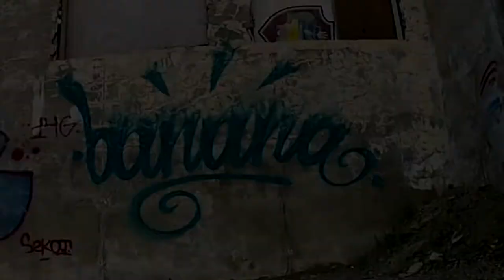Lady Banana Tag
Lady Banana Tag in Crimea 2016